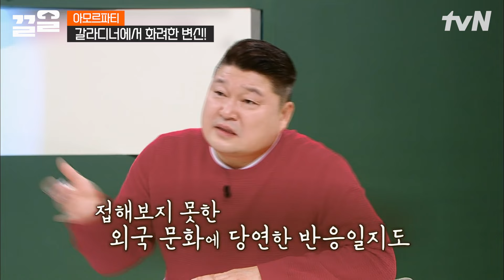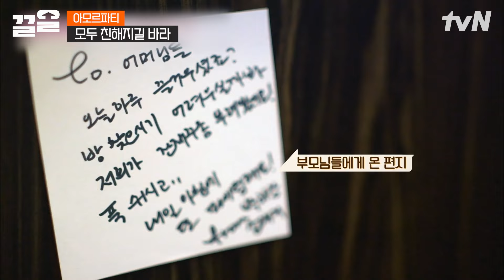크루즈 갈라디너에 참석한 싱글 황혼의 부모님들💜 빛나게 아름다우신 부모님들의 댄스파티 현장 속으로... | 아모르파티